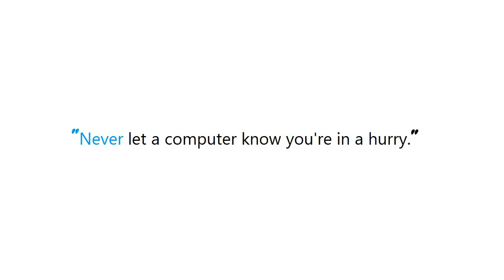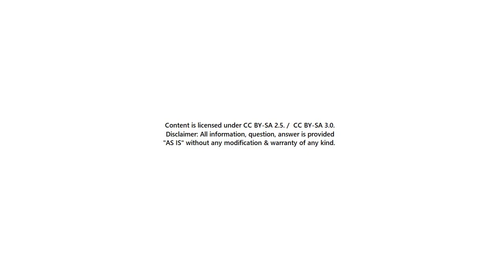How to check Face id is enabled for my application? [duplicate]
HowtocheckFaceidisenabledformyapplication?[duplicate] How to check Face id is enabled for my application? #[duplicate]

Guide : [ How to check Face id is enabled for my application? [duplicate] ]